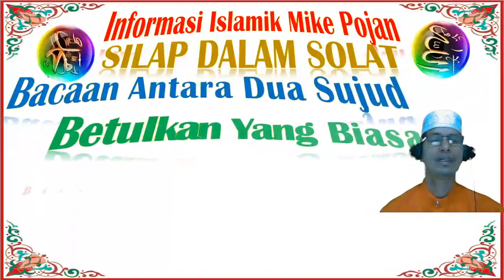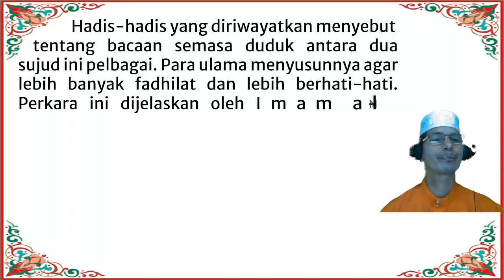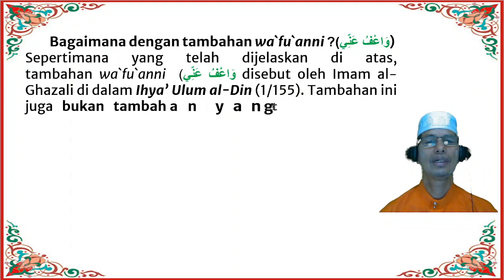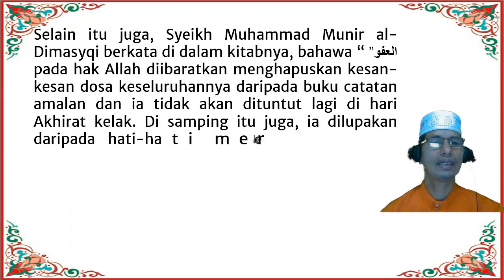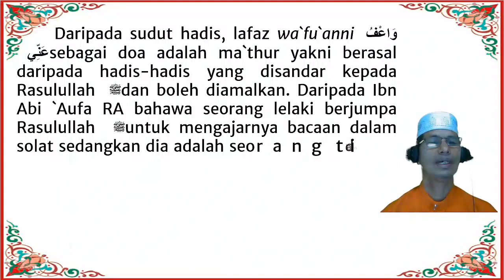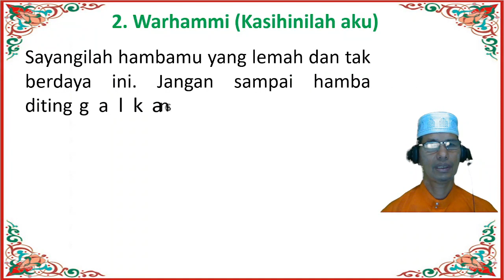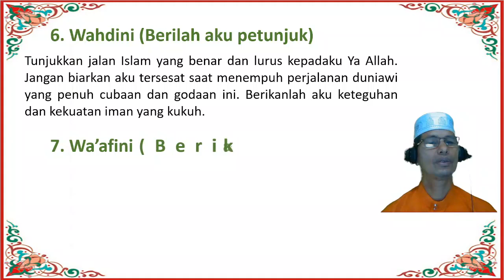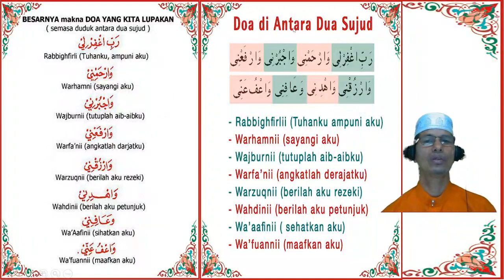ALPA DOA DUDUK ANTARA DUA SUJUD BY MIKE POJAN